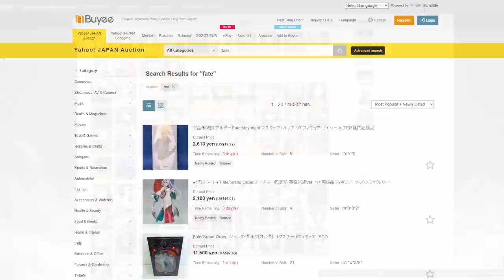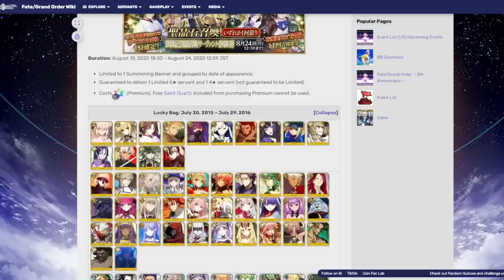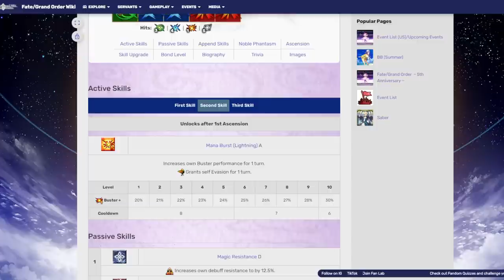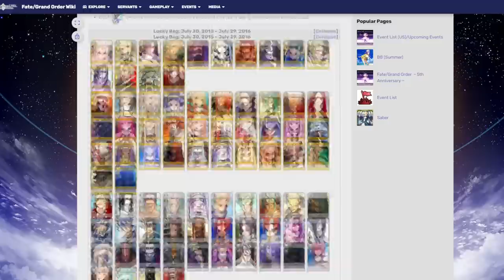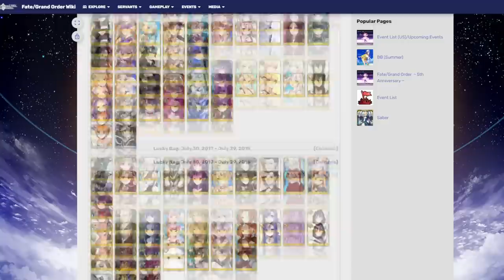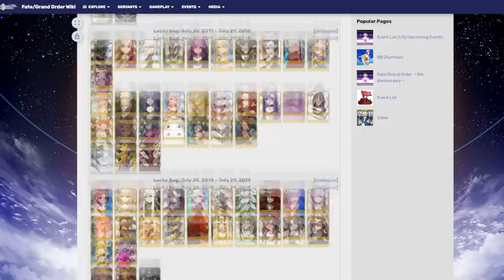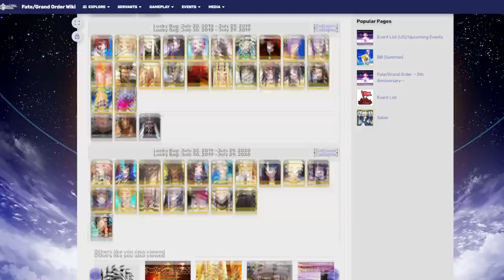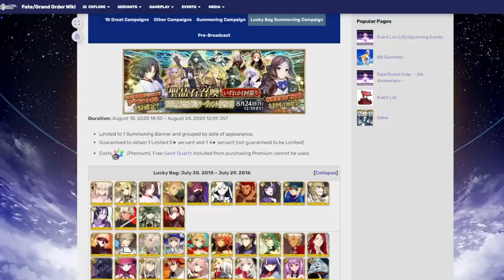GSSR Guide! (Fate/Grand Order)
Background Gameplay:

N/A